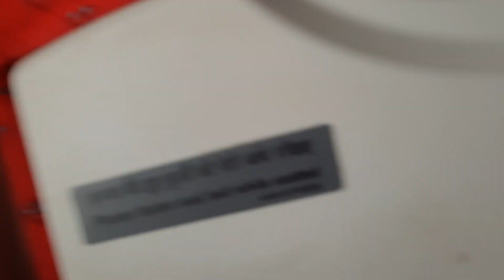Air India flight landing to Mumbai#bhopalbreaking